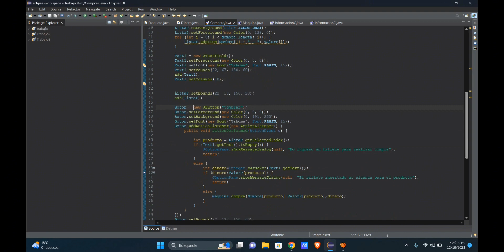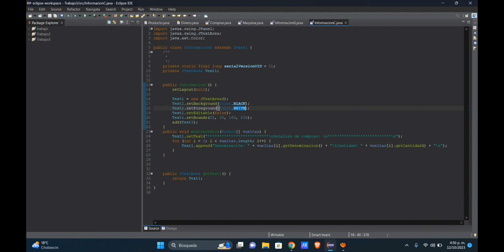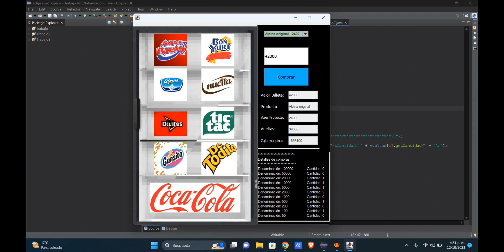Máquina expendedora utilizando arreglos en lenguaje Java POO